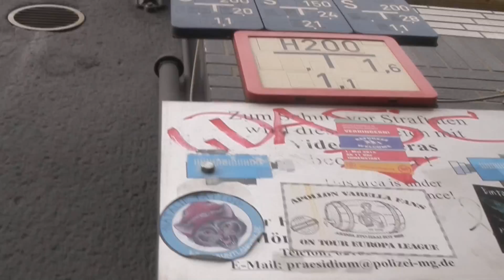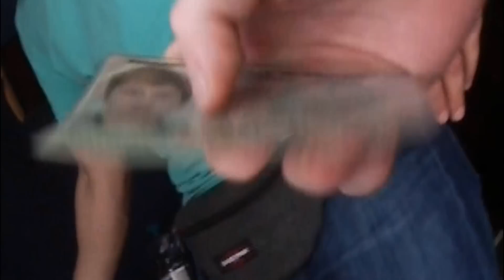POTPOURRI FESTIVAL 2015 VLOG | Joel Buschmann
POTPOURRI FESTIVAL 2015 VLOG mit Radio invaders und shango nitra :)
Ich wünsche euch viel Spaß mit meinen Eindrücken,
schönes Wochenende an alle

♫ Meine Empfehlung: Teste jetzt 30 Tage lang "Amazon Prime Instant Video" kostenlos!

Diese Produkte kann ich euch wirklich empfehlen , da ich sie zu 100% selbst nutze ;).

Musik aus dem Intro und teilweise andere Musik die ich dank Tom Kuhl nutzen darf: